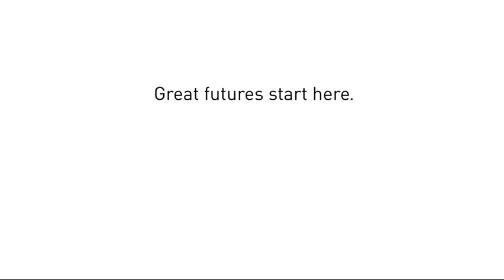Boys and Girls Clubs of Canada - Great Futures Start Here: Taylor Hall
We told him to shoot for the stars. He shot for the net instead.
Taylor Hall, #1 NHL 2010 draft pick
Former member of Boys & Girls Clubs of Calgary

This video by Boys and Girls Clubs of Canada imagines Taylor Hall as a young boy to show how Boys and Girls Clubs create positive opportunities for children and youth to dream, grow and achieve their full potential.   Hall was the NHL’s #1 draft pick in 2010 and is a former member of the Boys and Girls Clubs of Calgary in Alberta, Canada. The hockey star currently plays for the Edmonton Oilers and is a proud supporter of Boys and Girls Clubs. The national charity, Boys and Girls Clubs of Canada (BGCC), launched a series of 3 public service announcements celebrating the impact of Boys and Girls Clubs on the lives of some of its accomplished alumni.

In addition to Taylor Hall, Great Futures Start Here also features 30-second vignettes about former Club members: #1 NBA draft pick Anthony Bennett; and award-winning child psychiatrist Dr. Jean Clinton.

The national charity has a 110-year history of supporting young people’s healthy development, which helped attract top creative talent to produce the videos on a shoestring budget.

DARE Toronto, Director David Hicks and Sons and Daughters Productions generously waived their fees on this project. Twenty young members of the Boys and Girls Club of East Scarborough also contributed to the making of the PSAs by showing up very early on a cold and snowy Sunday morning in November to be extras in the PSAs filmed at the Club.

Boys and Girls Clubs of Canada is dedicated to supporting and encouraging children and youth as they grow and develop. We are a national charity serving 200,000 young people in 650 locations across Canada. We listen to their opinions and ideas, applaud their accomplishments, lend support during their struggles and provide ways for them to explore their interests and talents. With this encouragement, young people develop the confidence and sense of belonging that helps them succeed in school, form positive relationships and mature into responsible, caring adults. For over 110, years we have welcomed children, youth and their families into clubs that reflect the diversity of Canada in small and large cities, rural communities and First Nations reserves.